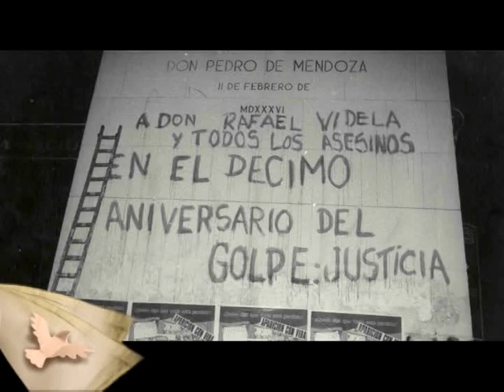Madres de la Plaza Nro 204 - 24 de Marzo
"Madres de la Plaza", el programa de la Asociación Madres de Plaza de Mayo, que conduce Hebe de Bonafini. Emitido por la TV Publica.

En esta oportunidad, el discurso brindado por la presidenta de la Asociacion Madres de Plaza de Mayo en relacion al 24 de Marzo, en el Auditorio Juana Azurduy.
Además, la marcha del ultimo Jueves, la Nro.1771 con las palabras de Evel de Petrini.